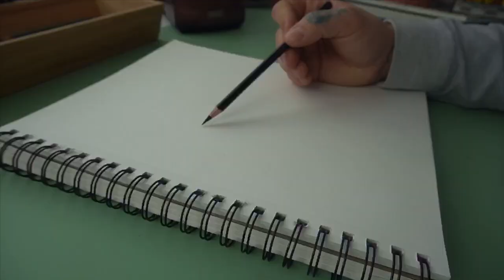Shane Ford Sketchbook; Snake and lady head